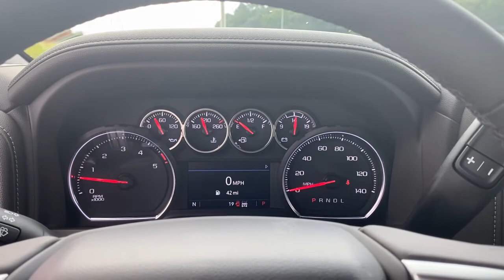2021 Chevrolet Silverado 2500HD Troy, Brundidige, Luverne, Enterprise, Ozark, AL T318732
Black New 2021 Chevrolet Silverado 2500HD available in Troy, Alabama at Bill Jackson Chevrolet. Servicing the Brundidge, Luverne, Enterprise, Ozark, AL area.
2021 Chevrolet Silverado 2500HD LTZ - Stock#: T318732 - VIN#: 1GC4YPEY1MF318732

Black 2021 Chevrolet Silverado 2500HD LTZ 4WD 10-Speed Automatic Duramax 6.6L V8 Turbodiesel 10-Speed Automatic, 4WD, Gideon/Very Dark Atmosphere Leather.brbrRecent Arrival!
Preferred Equipment Group 1LZ,3.73 Rear Axle Ratio,3.42 Rear Axle Ratio,Wheels: 18 Machined Alum w/Silver Painted Accents,Wheels: 20 6-Spoke Polished Aluminum,Front 40/20/40 Split-Bench Seat w/Lockable Storage,Front Bucket Seats w/Center Console,Perf Leather-Appointed Front Outboard Seat Trim,10-Way Power Driver Seat Adjuster w/Lumbar,Suspension Package,LTZ Convenience Package,Radio: Chevrolet Infotainment 3 Plus System,Electronic Cruise Control w/Set & Resume Speed,Electric Rear-Window Defogger,Color-Keyed Carpeting Floor Covering,1st & 2nd Row All-Weather Floor Liners (LPO) (AAK),OnStar & Chevrolet Connected Services Capable,120-Volt Instrument Panel Power Outlet,Bed View Camera w/2 Trailer Camera Provisions (DISC),Z71 Off-Road & Protection Package,Black Chevytec Spray-On Bedliner w/Chevrolet Logo,Deep-Tinted Glass,Front License Plate Kit,LED Smoked Amber Roof Marker Lamps,LED Cargo Area Lighting,Pwr Up/Down Tailgate Function w/Pwr Lock & Release,Chrome Recovery Hooks,Z71 Off-Road Package,Gooseneck/5th Wheel Package,Engine Block Heater,Skid Plates,Integrated Trailer Brake Controller,Gooseneck/5th Wheel Prep Package,2-Speed Active Electronic AutoTrac Transfer Case,Front LED Fog Lamps,SiriusXM w/360L,Driver Memory,Power Sliding Rear Window w/Defogger,10-Way Power Passenger Seat Adjuster w/Lumbar,Chevrolet Connected Access Capable,Power Front Windows w/Passenger Express Up/Down,Power Rear Windows w/Express Down,Power Door Locks,Keyless Open & Start,Power Front Windows w/Driver Express Up/Down,Rear Wheelhouse Liners,Front Rubberized Vinyl Floor Mats,Rear Rubberized Vinyl Floor Mats,Bluetooth For Phone,Remote Vehicle Starter System,Floor-Mounted Center Console,Auto-Dimming Inside Rear-View Mirror,Chrome Mirror Caps,Heated & Auto-Dim Pwr Vertical Trailering Mirrors,Chrome Front Grille,Hill Descent Control,Exhaust Brake,Heated Driver & Front Outboard Passenger Seating,Heated 2nd Row Outboard Seats,120-Volt Bed Mounted Power Outlet,Heated Steering Wheel,12-Volt Rear Auxiliary Power Outlet,Ventilated Driver & Front Passenger Seats,720 Cold-Cranking Amps Heavy-Duty Battery,2 USB Ports (1st Row),Electrical Lock Control Steering Column,Manual Tilt & Telescoping Steering Column,Leather-Wrapped Steering Wheel,Hitch Guidance w/Hitch View,Manual Tailgate Function w/EZ Lift,Up-Level Rear Seat w/Storage Package,Advanced Trailering System,HD Radio,4.2 Diagonal Color Display DIC,Universal Home Remote,Steering Wheel Audio Controls,6-Speaker Audio System,Dual Charge-Only USB Ports (2nd Row),Unauthorized Entry Theft-Deterrent System,HD Rear Vision Camera,4G LTE Wi-Fi Hotspot Capable,Wireless Phone Projection,Front Center Armrest w/Storage,AM/FM radio: SiriusXM with 360L,Premium audio system: Chevrolet Infotainment 3 Plus,Proximity key: doors and push button start,Wireless Apple CarPlay/Wireless Android Auto,4-Wheel Disc Brakes,Air Conditioning,Electronic Stability Control,ABS brakes,Alloy wheels,Auto-dimming door mirrors,Automatic temperature control,Brake assist,Bumpers: chrome,Delay-off headlights,Driver door bin,Driver vanity mirror,Dual front impact airbags,Dual front side impact airbags,Front anti-roll bar,Front dual zone A/C,Front fog lights,Front reading lights,Front wheel independent suspension,Fully automatic headlights,Heated door mirrors,Heated front seats,Heated steering wheel,Illuminated entry,Low tire pressure warning,Memory seat,Occupant sensing airbag,Outside temperature display,Overhead airbag,Overhead console,Panic alarm,Passenger door bin,Passenger vanity mirror,Power door mirrors,Power driver seat,Power passenger seat,Power steering,Power windows,Rear reading lights,Rear seat center armrest,Rear step bumper,Rear window defroster,Remote keyless entry,Security system,Speed control,Speed-sensing steering,Split folding rear seat,Steering wheel mounted audio controls,Telescoping steering wheel,Tilt steering wheel,Traction control,Trip computer,Turn signal indicator mirrors,Variably intermittent wipers,Auto-dimming Rear-View mirror